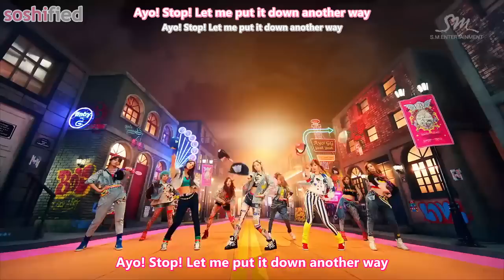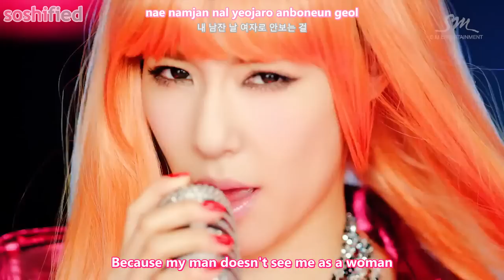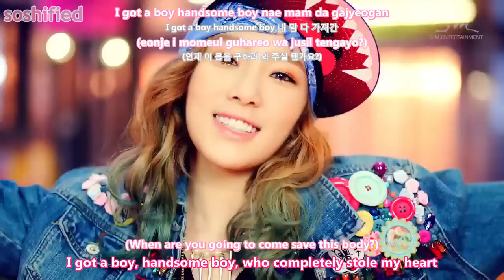SNSD - I Got a Boy MV (en)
[SoShi Subs] SNSD - I Got a Boy MV (english subbed)

Translations: SNSDDani, minigiglo, Meehyun
Romanization: cedge
Timer: hangthienbao
Editor: Tellerius
Encoder: Jimmy6